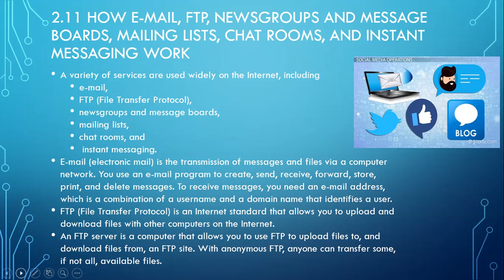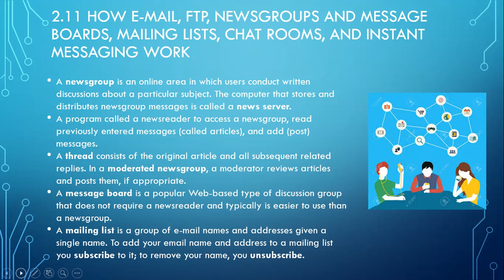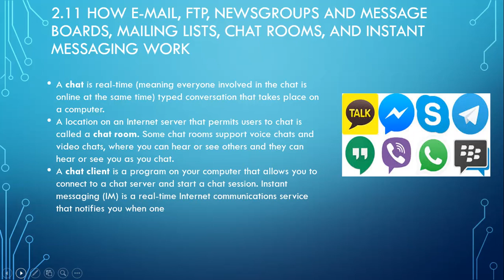How Email, FTP, Newsgroups, Message Boards, Mailing Lists, Chat rooms and Instant Messaging Work